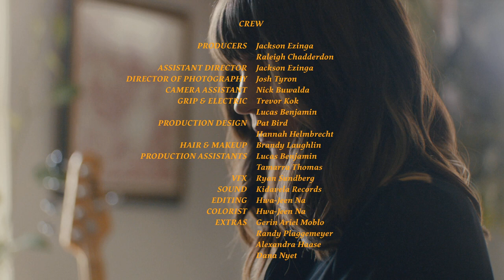Slo Mo Music Video by Patty PerShayla